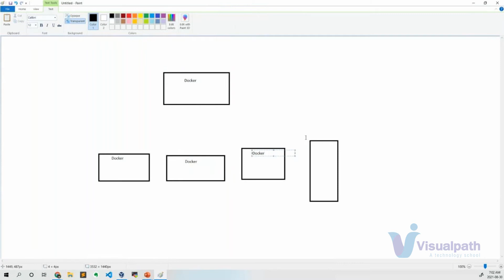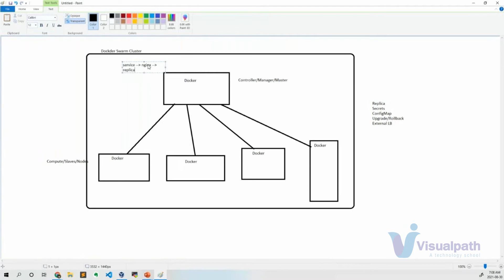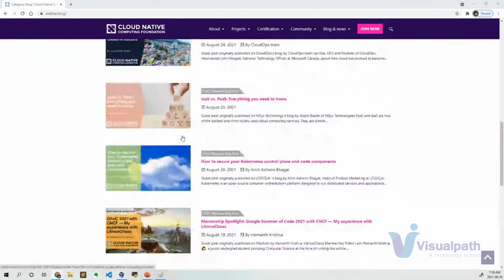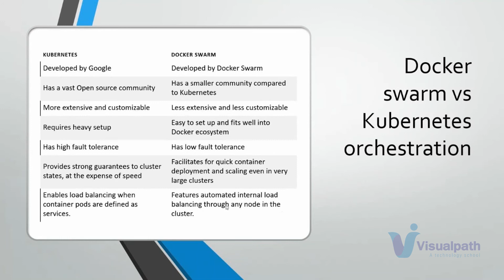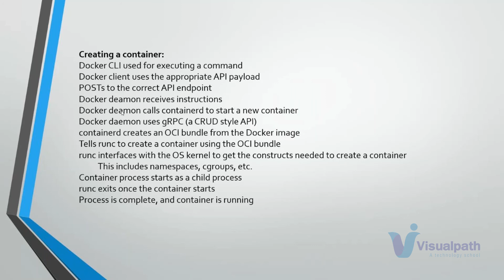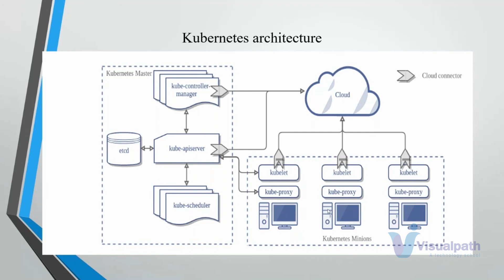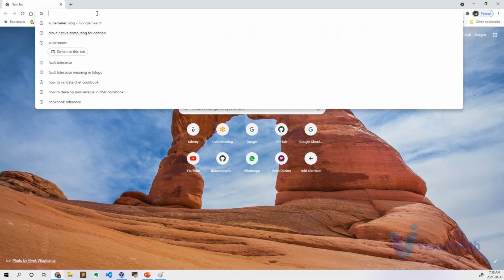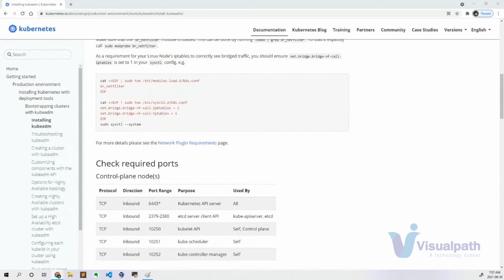Docker & Kubernetes | Real-Time Online Training | Session 11 by Visualpath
For Live online & Offline Trainings please reach us  @Visualpath   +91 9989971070 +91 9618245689

Starting with docker for beginners to all you need to know about creating docker images, running docker containers, docker volumes, container registry and docker architecture.

Then Kubernetes tutorial for beginners including Kubernetes architecture, Kubernetes pods, services, config maps all the way to Kubernetes deployments.

You will learn the differences between docker vs Kubernetes allowing to start using these two technologies with confidence upon course completion